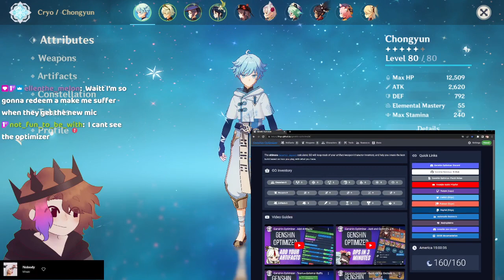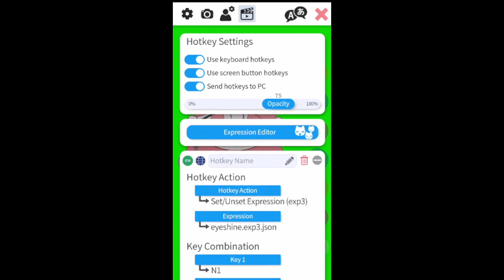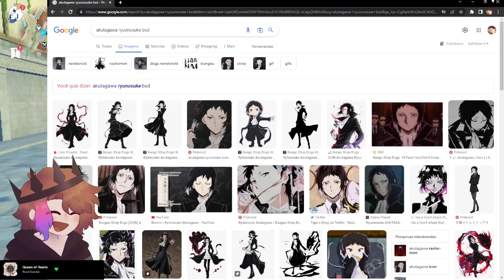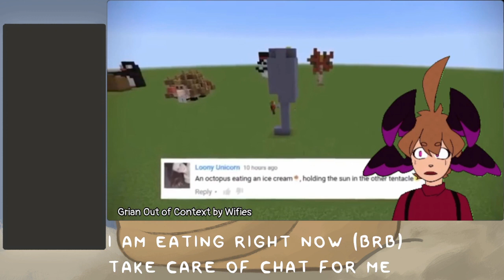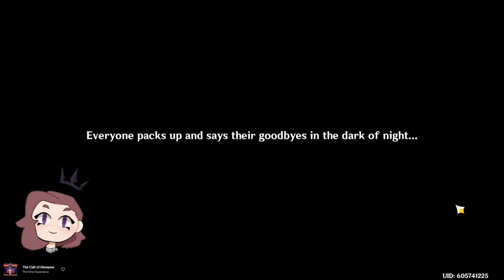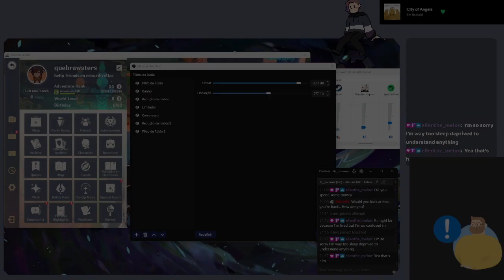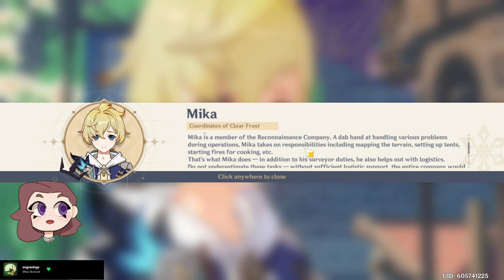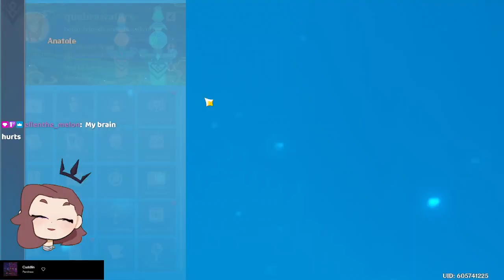CATCHING UP ONE YEAR ON GENSHIN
Jogo(s): Genshin Impact